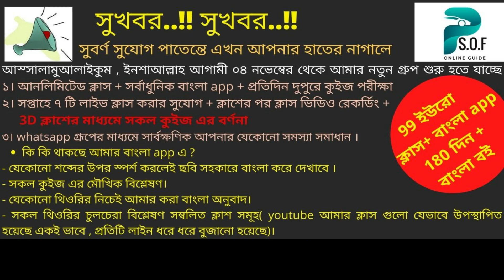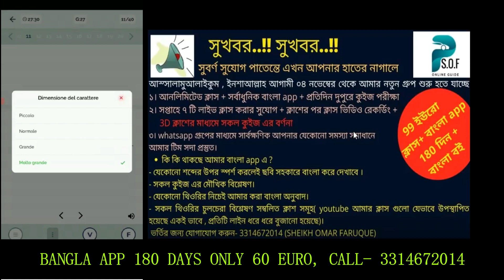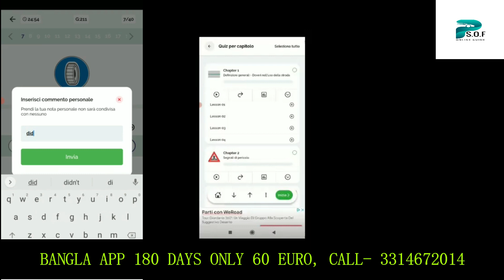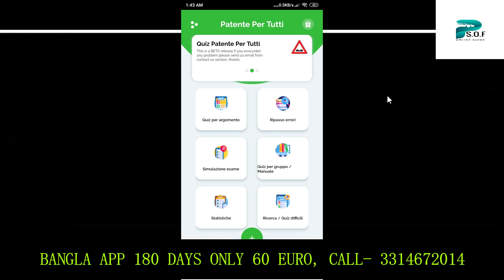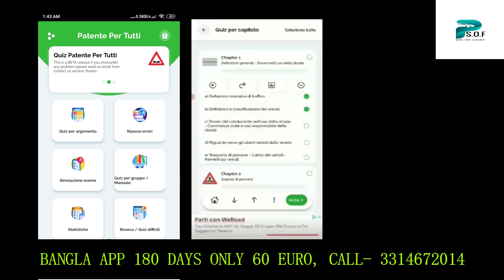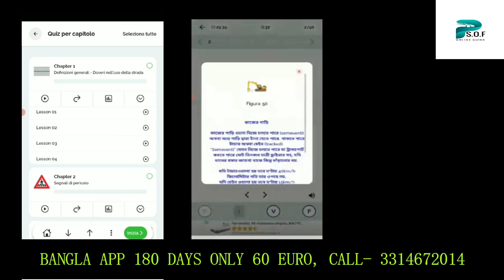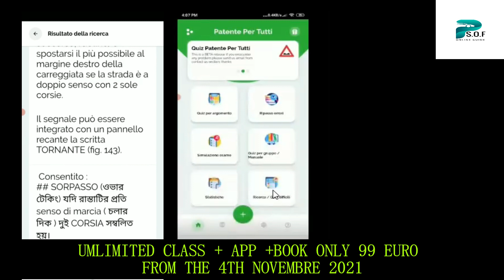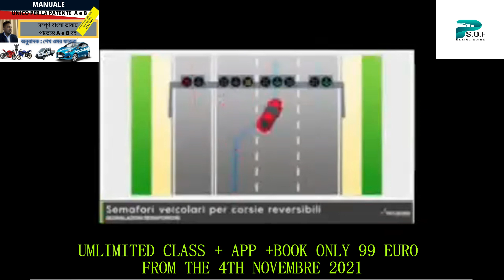সম্পূর্ণ নতুন বাংলা APP, সকল অধ্যায়ের ক্লাস+কুইজ বর্ণনা ,কোনো স্কুল এর প্রয়োজন নাই নিজেই শিখুন !!